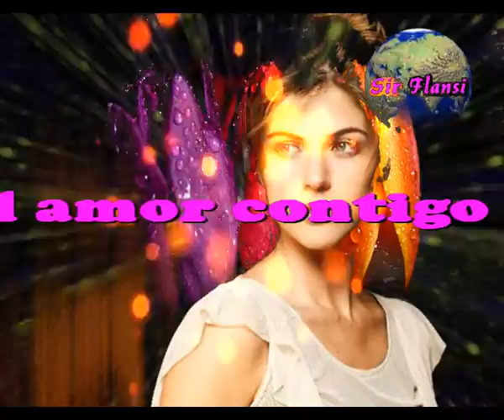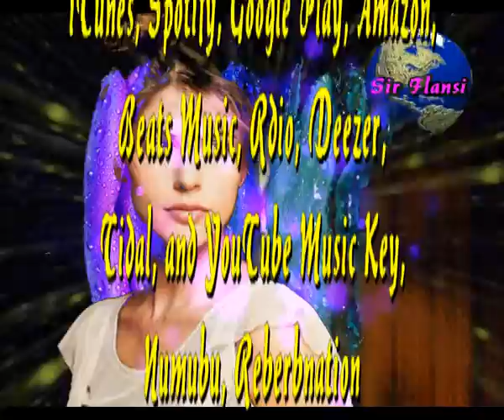Hacer el amor contigo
Sir Flansi
ES VIVIR UN FIN DEL MUNDO
ES SUBIR AL UNIVERSO
ES MORIR EN UN SEGUNDO

ES SOÑAR Y ESTAR DESPIERTO
COMO UN CAZADOR FURTIVO
ES SENTIR MUCHO MOTIVO

ES MARCHARSE DE ESTE MUNDO
SIN DEJAR RASTRO NINGUNO
COMO UN RICO VAGABUNDO

ES REALIZAR TAL PROEZA
ES LLENARTE DE RIQUEZA
SOLO TU Y YO DE TESTIGOS

Y NO TENGO QUE INSISTIR
YO PODRIA MORIR POR TI
SIN DECIRTELO LO DIGO
QUE BONITO QUE ES HACER